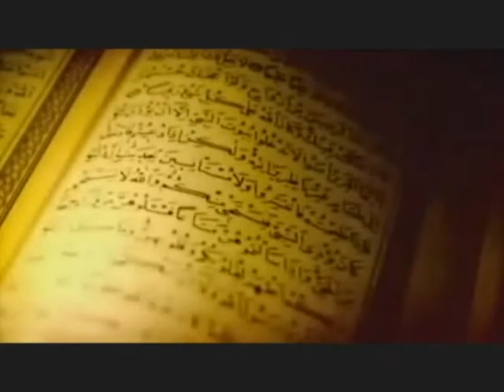انا بدعيك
كليب ديني أخر عشر ايام من رمضان لزييين داوود